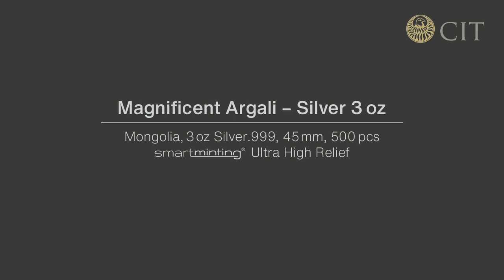2022 Mongolia 3 Ounce Magnificent Argali Ultra High Relief Silver Proof Coin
Following on the success of the Majestic Eagle and Mystic Wolf, Mongolia continues the program with the 2022 Magnificent Argali.  Struck from three ounces of .999 pure silver, the Argali (Mongolian for Ram) utilizes smartminting technology to achieve impressive ultra high relief.

The Argali is the largest species of wild sheep that roams the highlands of western East Asia, the Himalayas, Tibet, and the Altai Mountains.

The reverse of each of these stunning coins shows a front facing view and a side
profile of the Argali with the high relief strike extending all the way to the edge of the coin.  Complex die construction results in both incuse and proud relief for extraordinary depth on both coin faces.

Specifications:

Year: 2022
Quality:  Proof
Denomination: 2,000 Togrog
Metal Content: 3 Troy Ounces (93.3 Grams)
Purity: .999
Mintage: 500
Manufacturer: Coin Invest Trust
Diameter: 45 mm
Mint Capsule, Window Box Presentation Case, Certificate of Authenticity